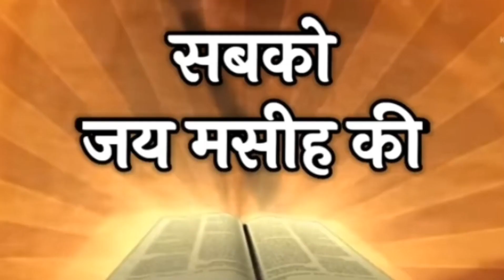यूहन्ना बपतिस्मा देने वाले की हत्या ll (Bible संदेश )By-SSM 🙏✝️.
कृपया इस चैनल का समर्थन करेंll 🙌 🙏
thanks 🙏.